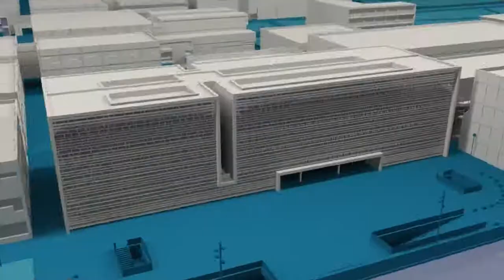Ana Anquela, nueva coordinadora de Centros - Noticia @UPVTV, 22-02-2021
Ana Anquela es la nueva coordinado de directores y directoras de Centros en el Consejo de Gobierno de la UPV. Es la primera vez en la historia de la UPV que este cargo lo ocupa una mujer. Anquela es la directora de la ETSI Geodésica, Cartográfica y Topográfica.